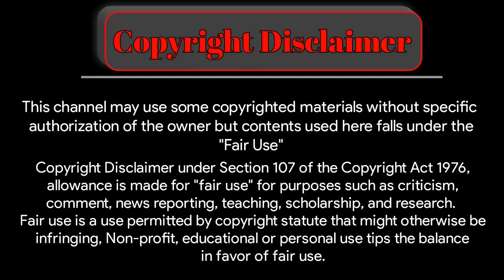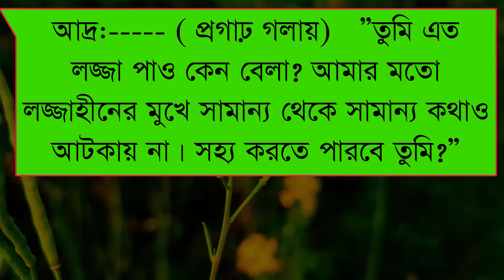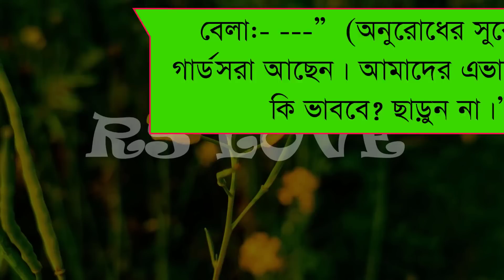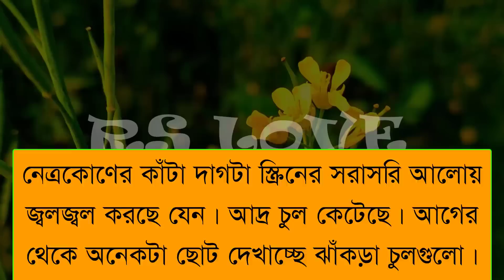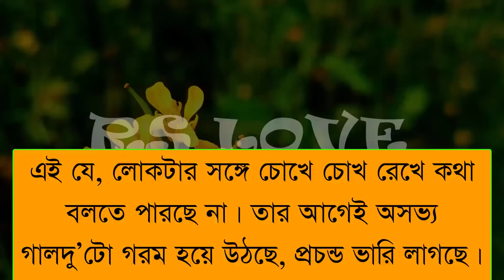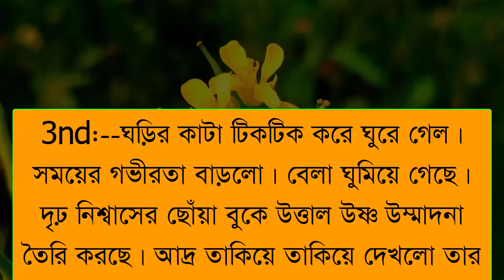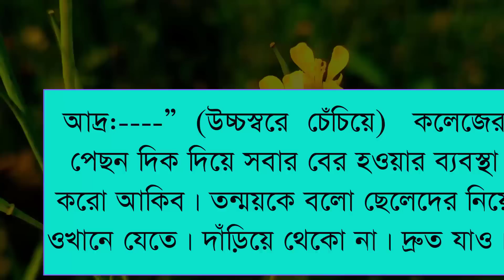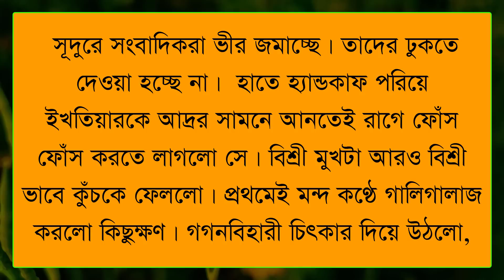পিচ্ছি মেয়ে যখন নেতার বউ || A Romantic Love Story || পর্ব ১১ || ft :Samim& Tithi &Annesha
* আজকের নতুন ভিডিও হলো পিচ্ছি মেয়ে যখন নেতার বউ || A Romantic Love Story || পর্ব ১১ || ft :Samim& Tithi &Annesha  *

VOICE ACTING

      -: Samim & Tithi & annesha :-

VIDEO EDITING

        -:  SAGIR * MAINUDDIN :-

THUMBNAIL EDITING

                    -: SAGIR :-

• Script Writer : ঈশানুর তাসমিয়া মীরা

                     ● RS LOVE ●